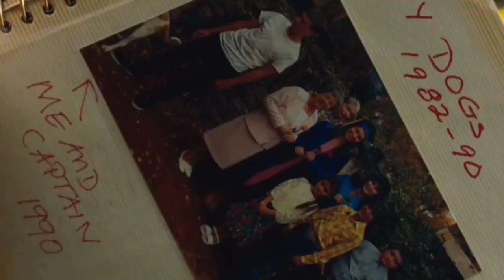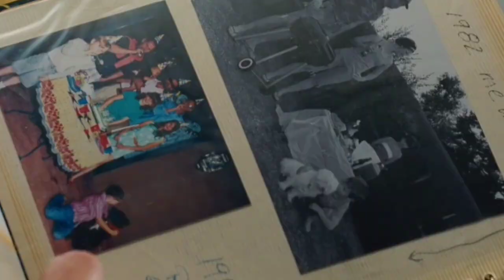Fiona involved in an accident " The final solution to be together: 🙈 ( Lyman is kidnapped by Fiona )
Part 12

IN HONOR TO RACHEL NICHOLS AND JACKSON HURST..

I CONSIDERED ONE OF THE BEST ROMANCE STORIES 🎬  I EVER SAW..